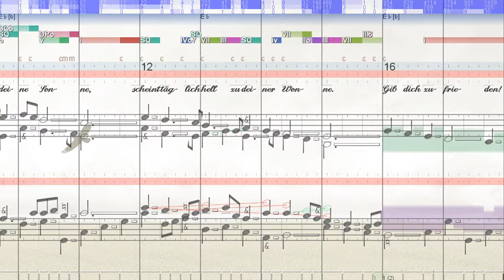BWV 460 Gib dich zufrieden und sei stille